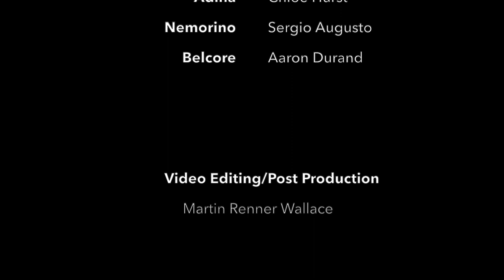Elixir of Love Trio, Tran Tran Tran, Donizetti (Virtual opera)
A virtual opera video of the Elixir of Love trio, with English subtitles.

We acknowledge that we created this content on the traditional, ancestral and unceded territory of the Coast Salish peoples–Sḵwx̱wú7mesh (Squamish), Stó:lō and Səl̓ílwətaʔ/Selilwitulh (Tsleil-Waututh), xʷməθkʷəy̓əm (Musqueam) and Tsawwassen First Nations as well as the traditional territory of many nations including the Mississaugas of the Credit, the Anishnabeg, the Chippewa, the Haudenosaunee and the Wendat peoples and is now home to many diverse First Nations, Inuit and Métis peoples.

Special thanks to Showcase Pianos for the use of their stunning concert grand Fazioli.

Artists
Perri Lo, Piano
Aaron Durand, Belcore
Chloé Hurst, Adina
Sergio Augusto, Nemorino